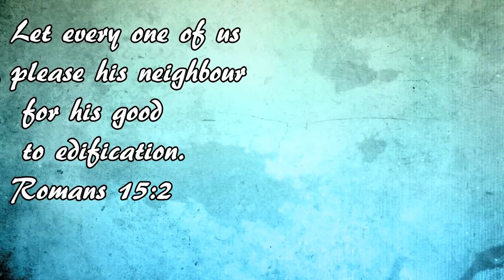Getting my DREAM LAPTOP for YouTube! Unboxing my new Laptop Vlog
Getting my DREAM LAPTOP for YouTube! Not too many people can relate to this feeling... For years, I've always struggled with gaming or more importantly, recording and editing any videos because I was always bound to horrible computers. It's an absolute blessing from God that I was still interested in creating videos despite of how difficult it was with low frame rate laptops. In all honesty, I thought about giving up on YouTube and videos in general many times because of this very reason. I almost despised editing videos because of how "incompetent" the computers were to any editing program. It wasn't until a year ago on my girlfriend's laptop that I was able to get serious about YouTube and upload several times a week. I was able to continue to "get by" considering it's able to actually handle recording games and editing videos, but it's still far from being fully able. I have to give this biggest thanks and highest praise to God for providing for me, and thanks to my awesome girlfriend for believing in my dream, and to her sister Autumn too.

Lastly, why didn't I get a gaming laptop? Well, laptops with a gaming label have horrible reviews. Most importantly, they are overpriced. This laptop had 4 more GB of ram than Bestbuy's greatest gaming laptops in shop, on top of the graphics card only being one step down from both gaming laptops, which is still more than enough to handle recording games at high quality.

If you're still reading this, thank you. I highly appreciate each and every one of you.

Do ya like me? Facebook

- MrStrongBro